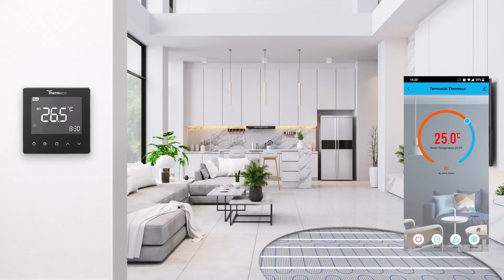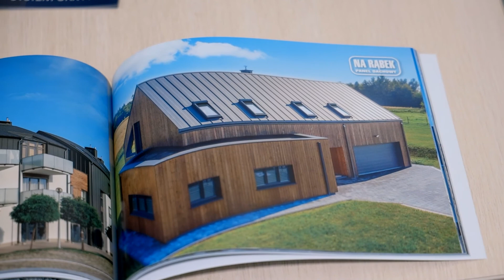Wymarzony dom na Warmii i Mazurach. Wykorzystano produkty Blachy Pruszyński, panele dachowe na rąbek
W okolicach Ostródy w gm. Łukta w miejscowości Wynki powstał autorski projekt rodzeństwa architektów Joanny i Adama Mazurkiewiczów.
Działka umieszczona w dość trudnym do zabudowy terenie, ale dzięki zastosowaniu wielu ciekawych i śmiałych rozwiązań architektonicznych udało się pobudować małe osiedle złożone z 6 budynków.
Jako pokrycie dachowe wykorzystane zostały panele dachowe na rąbek PD-510 oraz system rynnowy NIAGARA Kwadratowa Blachy Pruszyński.
Więcej o produktach:
Jaki powinien być taki wymarzony dom całoroczny nie tylko na weekendowe wyjazdy? Odpowiedź w filmie.

2:18 Konstrukcja dachu
2:42 Panele dachowe na rąbek PD-510
2:54 Rynny NIAGARA Kwadratowa
3:23 Dlaczego Pruszyński?